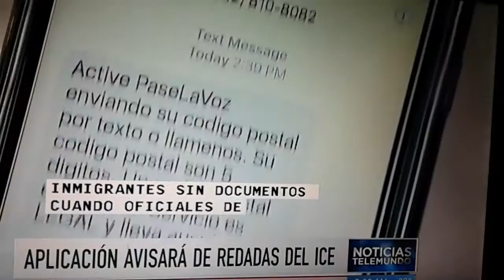Tribunal Texas bloqueo ley inmigracion